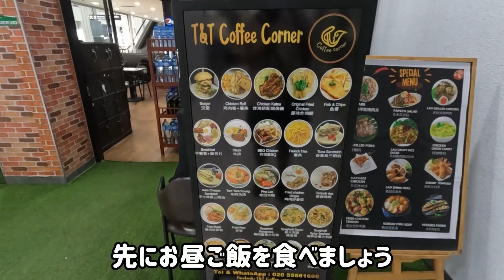ラオス🇱🇦旅行記(後編)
今回はラオスの旅後編です☺️ルアンパバーンから新幹線でラオスの首都ビエンチャンに入り街ぶらして来ました😃